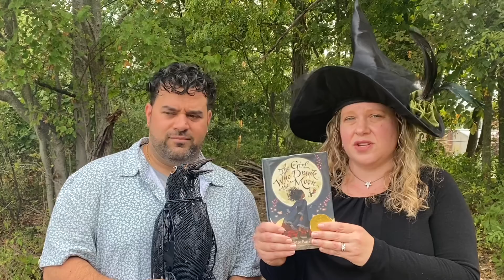One Minute Book Review: The Girl Who Drank The Moon by Kelly Barnhill - NO Spoilers!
NO Spoilers!  Book Buds do a One Minute Review of the book The Girl Who Drank The Moon by Kelly Barnhill!   For a longer discussion with spoilers and a scene reenactment check out this

Did you read this book? Let's chat in the comments!